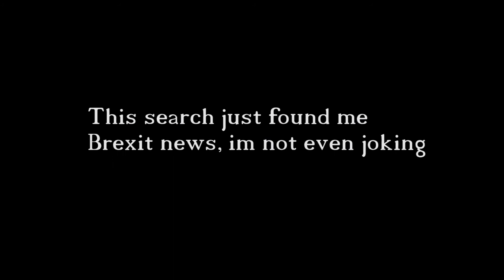Rainbow 6 Siege Antics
My love for this game is partially down to how daft it can be.